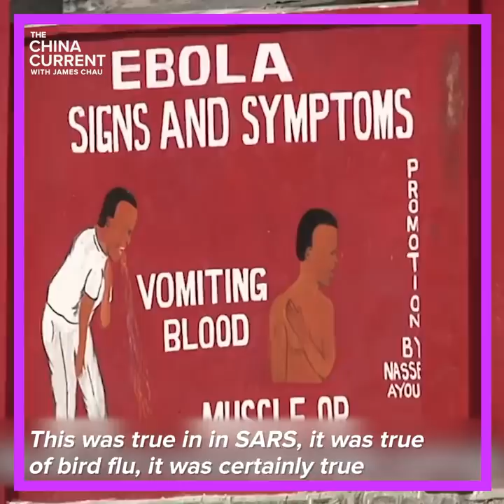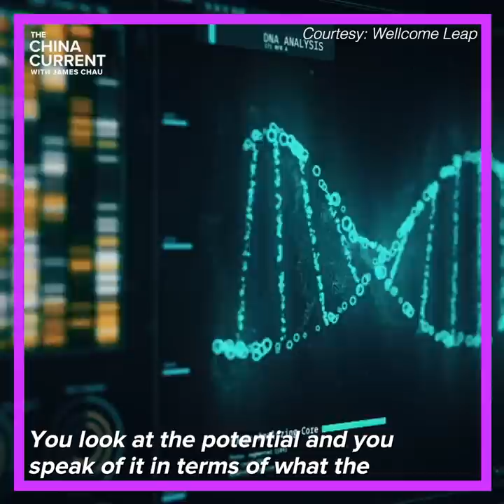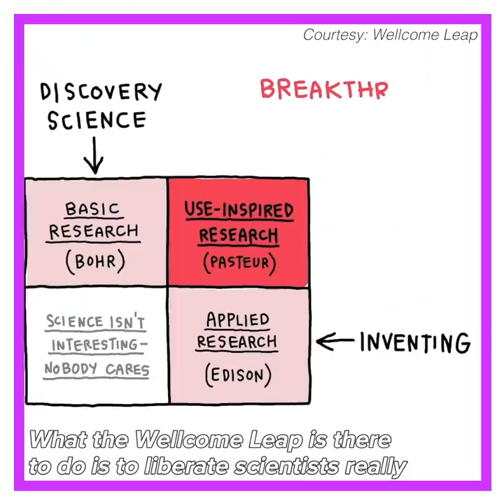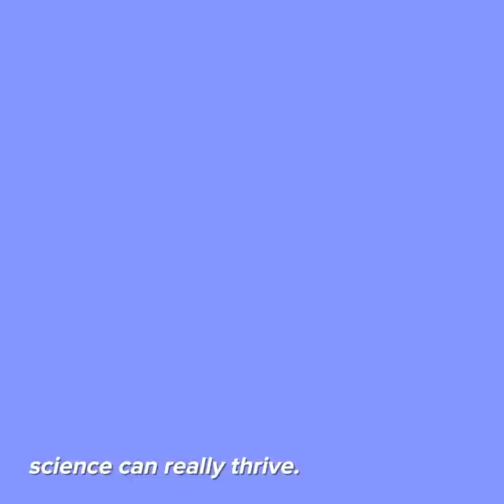Unleashing Science | Jeremy Farrar | From The Well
Sir Jeremy Farrar was recognized in the G7 Communiqué for his work on pathogen surveillance over the last year and a half.

But the Director of the Wellcome Trust also has plans to liberate the potential of science through a special program he calls "Leap,” which funds unconventional ideas for the future of human health.

In this conversation with James Chau, Host of The China Current, Sir Farrar shares his vision on improving the human condition.